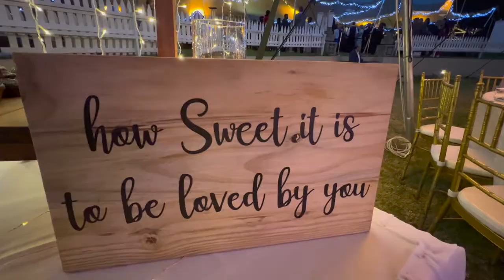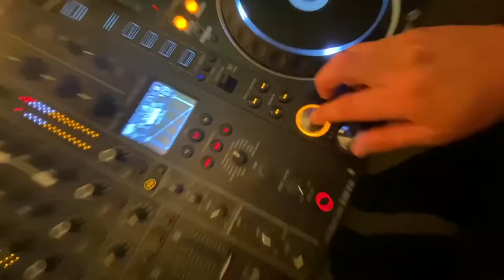DJ GIG LOG: # 074 JOANNA AND NATHI'S WEDDING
In this gig log, I am DJ'ing for Joanna and Nathi's wedding, at House on Fire, in Swaziland, on Saturday, 15 October 2022.

There were just under 150 guests with a variety of nationalities to cater for. This wedding started at 3PM and cut off was at 2AM​. Party goers would not leave because they were having so much fun. I enjoyed the function as i love reading the crowd doing those long sets catering for a vast variety of guests. Overall this was an awesome event and I hope you guys enjoy it.

This VLOG will give you a look into what it is like being a full time mobile DJ, catering for weddings, 21st's, sweet 16's, 30th's, 40th's, 50th's corporate events and all events in general.

As we go along i will share with you some tips and my views on DJ'ing at various events.

Timecodes:
00:00​​​ - Teaser
00:10 - Intro
00:38 - Opening
01:15 - Music
08:18 - Closing
09:36 - Outro

ABOUT ME:
My name is Alex, most people know me as "Alexi The DJ".  I'm a Radio Broadcaster and an open format club & mobile DJ with over 25 years of experience. My journey started 1995, a friend started a mobile disco in the late 90's and needed a roadie, It was a part time job and used the money I earned to buy my first DJ system. I eventually started DJ'ing at nightclubs before leaving to the UK in 2003, upon my return in 2006 I joined the Radio industry and then started to work as a full time wedding DJ/MC. My journey has allowed me to travel the country doing what I love. I've had the pleasure of being a part of over a 500 weddings. In 2012, I decided to start my own company LXK Productions & Entertainment.

Twitch Schedule:
Wednesday's: 20:00
Friday’s: 16:00

Lights
Chauvet Intimidator Spot 360

DMX (Lighting Controller)
Avolites Titan One Dongle Lighting Controller
Pioneer DJ Lighting Controller (RB-DMX1)
Donner Wireless Receivers & Transmitter
ADJ Airstream DMX Bridge

Speakers
JBL EON ONE Compact
HK Audio Polar 10 Column PA

Rockville Totum Stands(with skrims)
Rockville DJ Event Facade

Mics
Shure PG58 Wireless/roaming microphone
Shure PG58 Dual Wireless microphone
Shure SM58-LC Cardioid Vocal Microphone
RODE Wireless Go 2
Xvive U3 Plug-on Microphone Wireless System

Players and Mixers
Pioneer CDJ 3000
Pioneer CDJ 2000 Nexus 2
Pioneer DJM 750 MK2 Mixer
Pioneer DJM V10 Mixer

Video Gear
Camera - Sony A6600 Camera
Lens's - Sony 18-135mm f/3.5-5.6 OSS
GoPro Hero 9 Black
Benro KH25P Video Tripod
Coman Monopod
DJI OSMO Mobile 3 Gimbal
DJI RSC 2 – 3-Axis Gimbal
Blackmagic ATEM Mini Pro

TWITCH Gear:
Sony PS5 Console
Shure SM7B Mic
Elgato Key Light
Elgato Stream Deck XL
Elgato Wave XLR
Elgato Master Mount L